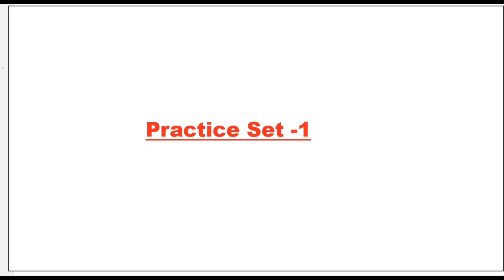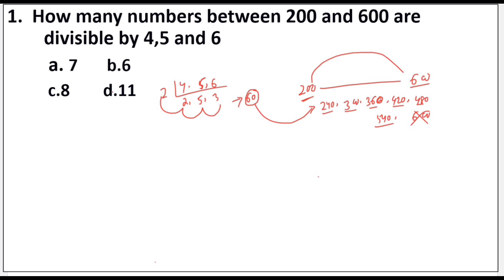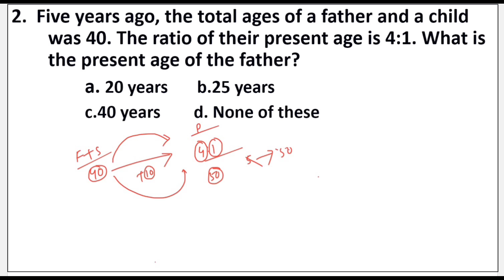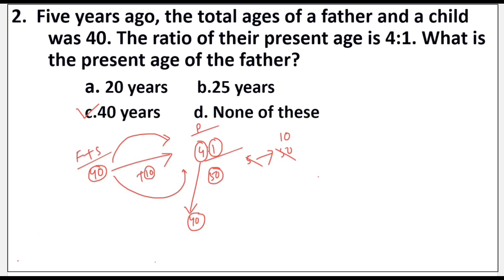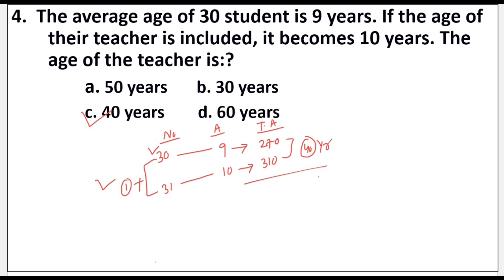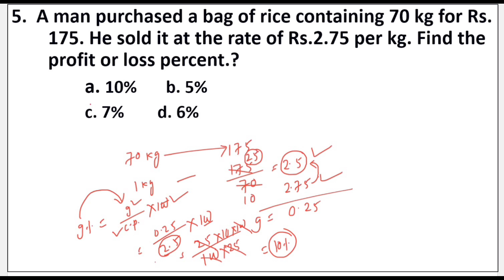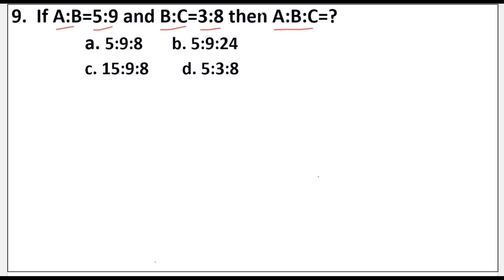PEO AND JA practice set -1